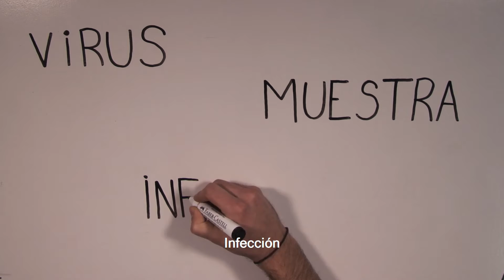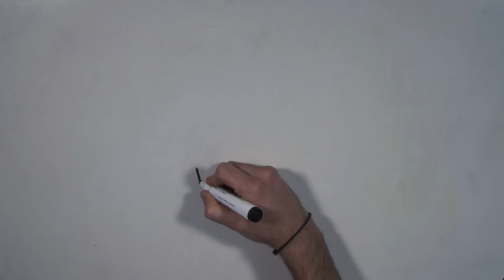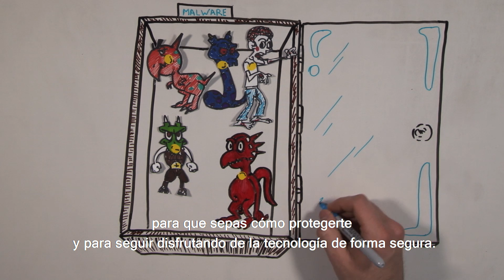Cómo funciona un laboratorio de investigación de malware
La historia de los experimentos del doctor Fred Cohen allá por 1983 es fascinante, y más aún el hecho de que gracias a ellos, a su profesor, el doctor Leonard Adleman, se le ocurrió usar por primera vez el término "virus informático" para referirse a un programa malicioso. Esta historia transcurrió en un laboratorio universitario y, aprovechando el paralelismo, hoy queremos compartir contigo la respuesta a una pregunta que recibimos constantemente de nuestra comunidad: ¿cómo es un laboratorio de investigación de malware y qué sucede allí exactamente?

Para ser más específicos, ¿cómo funcionan los laboratorios de ESET en el mundo para detectar y estudiar amenazas informáticas?